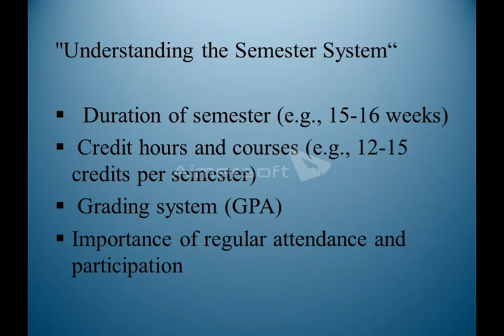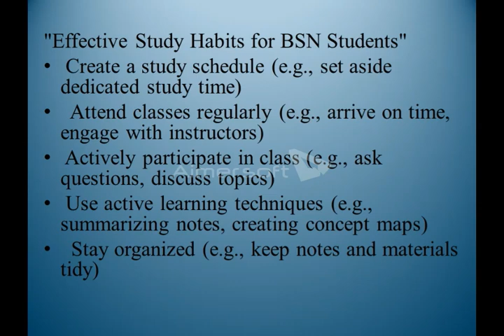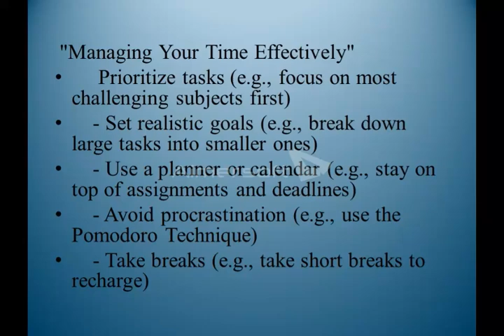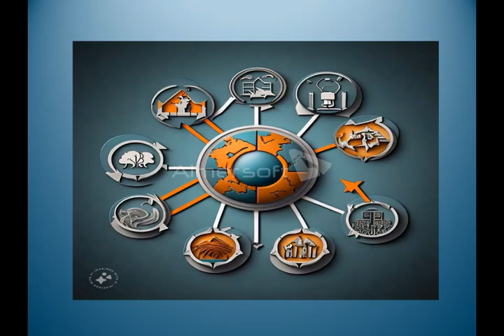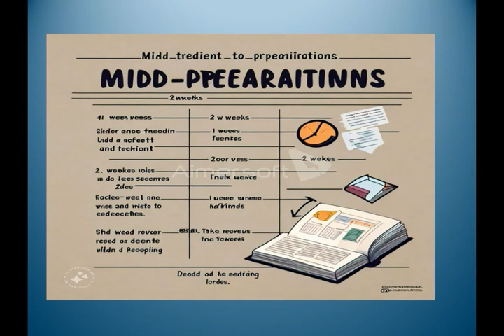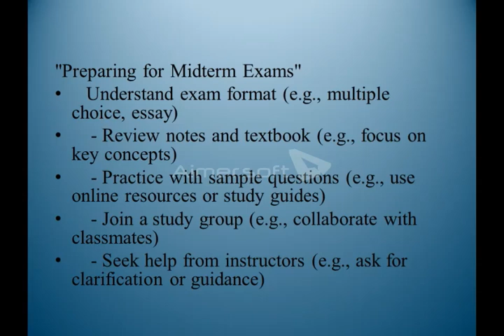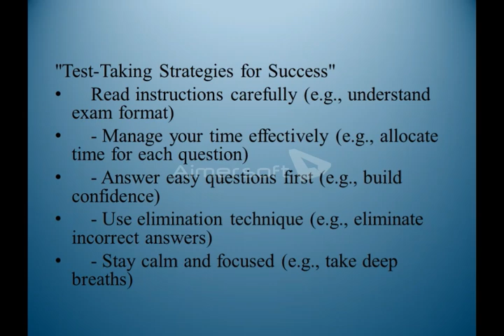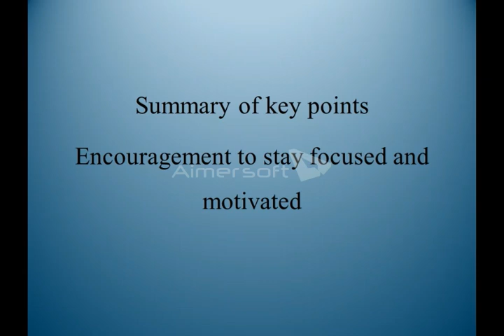From Stress to Success: BSN Semester Study Tips & Midterm Strategies/Stars Nursing Academy/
Tips of semester system
Tips semester abroad
Tips for 1st semester of college
Tips semester sverige
Tips semester sverige barn
Tips semester
Tips semester med barn
Tips semester med barn I sverige
Tips semester vastkusten
Tips semester danmark
Midterm preparation
Midterm preparation tips
eng201 midterm preparation 2023
Cs101 midterm preparation 2023
CS 201 midterm preparation 2024
Mgt211 midterm preparation 2023
Cs301 midterm preparation 2024

"Assalamu alaikum aur welcome to our video! Aaj hum apko BSN nursing students kay liye kuch important tips share karain gay, jo apko semester system mein study karna aur midterm exams kay liye prepare hona asaan banayein gay.
BSN nursing ki education ek challenging aur demanding field hai, jahan apko apne skills aur knowledge ko continuously update aur improve karna hota hai. Lekin agar apko sahi strategies aur techniques ka pata hai, to ap yeh challenges easily overcome kar sakte hain.
Is video mein, hum apko semester system ki samajh, study tips, time management, midterm preparation, test-taking strategies, aur additional tips for success share karain gay. Yeh tips apko apne academic goals ko achieve karna mein madad karain gay aur apko nursing education mein kamyabi hasil karna mein help karain gay.
To apko yeh video pasand aaye, aur apko isse kuch naya aur useful seekhne ko mile, humari team ne isse taiyar karne mein bohot mehnat ki hai. To let's start aur apko BSN nursing students kay liye tips share karain!"
Are you a BSN student looking to excel in the semester system? This video provides valuable study tips and midterm preparation strategies to help you succeed! Learn how to:

- Create a effective study schedule
- Set achievable goals and priorities
- Master time management skills
- Stay organized and focused
- Prepare for midterms with confidence
Discover the secrets to achieving academic success in the semester system. Watch now and take control of your BSN journey!

Intro
(0:00 - 0:30)
- Brief introduction to the video and its purpose
- Host introduction: "Hello and welcome to our video on Success Strategies for BSN Students! I'm your host, [Name], and I'll be sharing valuable study tips and midterm preparation strategies to help you excel in the semester system."

Section 1: Creating a Study Schedule
(0:30 - 4:00)
- Importance of a study schedule
- Tips for creating a realistic and effective schedule
- Examples of scheduling tools and apps
Section 2: Setting Achievable Goals and Priorities
(4:00 - 7:00)
- Setting SMART goals
- Prioritizing tasks and assignments
- Breaking down large goals into smaller ones

Section 3: Mastering Time Management

(7:00 - 10:00)

- Avoiding procrastination and distractions
- Using productivity tools and apps

Section 4: Staying Organized and Focused

(10:00 - 13:00)

- Note-taking strategies
- Organizing study materials and resources
- Minimizing stress and staying focused

Section 5: Preparing for Midterms

(13:00 - 16:00)

- Understanding midterm exams and assessments
- Creating a midterm study plan
- Tips for staying confident and prepared

Conclusion

(16:00 - 17:00)

- Recap of key takeaways
- Encouragement and motivation to succeed
- Final thoughts and next steps

Outro

(17:00 - 17:30)

- Closing remarks and thank you